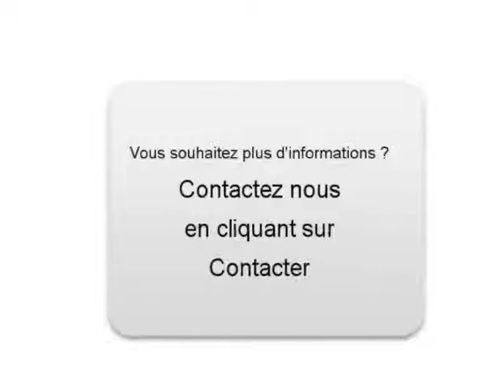Achat Vente une Smart ForTwo Saint Martin de Crau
A vendre à  Saint Martin de Crau  Occasion automobile Smart ForTwo de 3000 Km.
automobile occasion Autoenvideo : Achat Vente une Smart ForTwo  Saint Martin de Crau  Bouches-du-Rhône